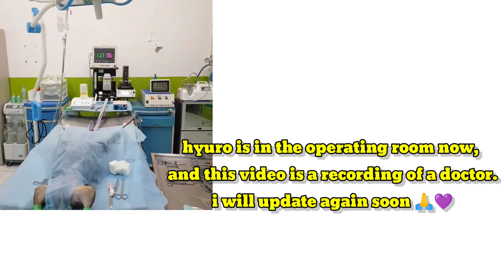hyuro update 🙏💜 || poodle